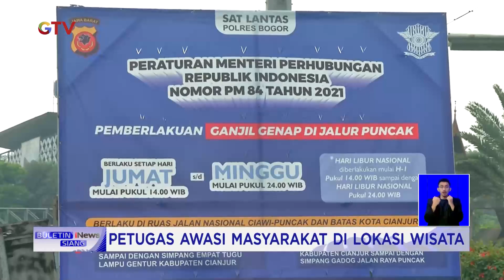Masuki Libur Imlek, Lalu Lintas Puncak Terpantau Kondusif BuletiniNewsSiang 30/01